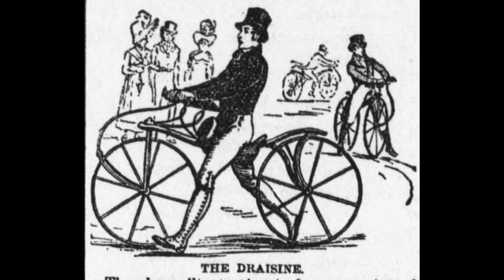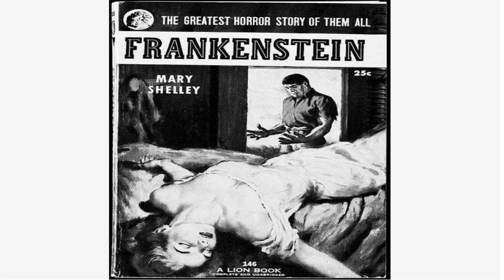The Notorious 1815 Eruption of Mount Tambora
The 1815 eruption of Mount Tambora was one of the most powerful and destructive volcanic events in recorded history. Located on the island of Sumbawa in the Dutch East Indies (present-day Indonesia), Mount Tambora had been dormant for several centuries before it erupted in April 1815. This cataclysmic event reached a 7 on the Volcanic Explosivity Index, making it a super-colossal eruption.

The eruption was heard as far as 2,600 kilometers away, and it hurled ash and debris up to 43 kilometers into the atmosphere. The immediate effects were devastating, with a death toll estimated to be around 71,000 people, many of whom died from the ensuing famine and disease due to the destruction of agricultural production in the region. The volcanic ash spread across the world, affecting climate conditions globally.

The following year, 1816, became known as "the Year Without a Summer" due to the global cooling caused by volcanic ash in the atmosphere blocking sunlight. This led to widespread crop failures and food shortages in the Northern Hemisphere. The social impact of the eruption and the climate changes it induced were far-reaching, contributing to several historical events, including migration patterns in Europe and North America, the rise of the Cholera pandemic, and even inspiring literary works like Mary Shelley's "Frankenstein," which she wrote during the gloomy summer of 1816. The Tambora event remains a benchmark for the study of volcanic eruptions and their effects on climate and society.